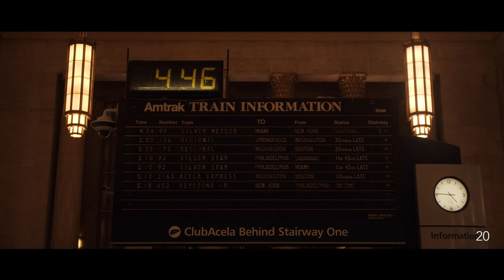30 shots from 30th street station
description in title